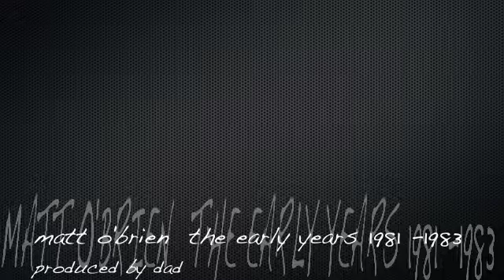Matt O'Brien The Early Years 1981-1983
These are the kind of images designed to faintly embarrass your children when they grow up.

John O'Brien